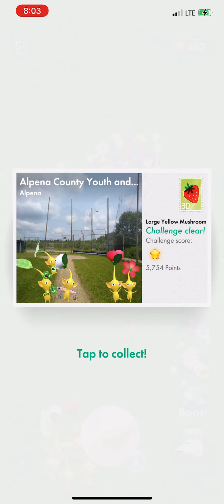Large Yellow Mushroom in Alpena County Youth and Recreation Millage Baseball Diamond